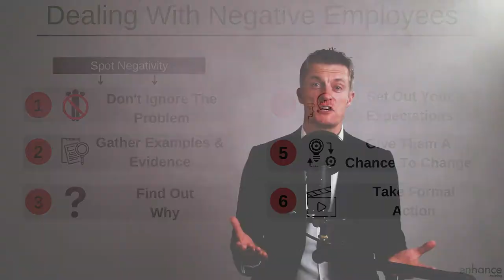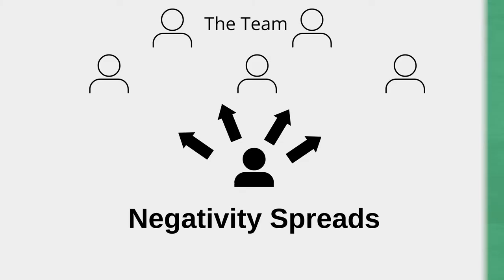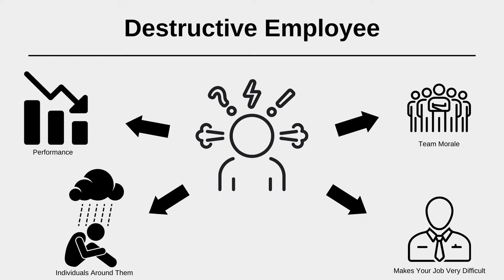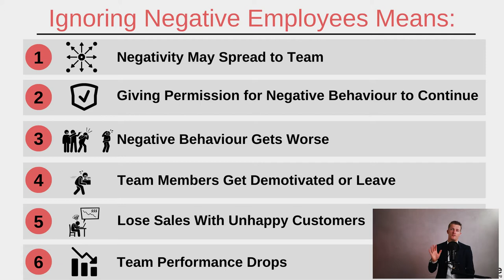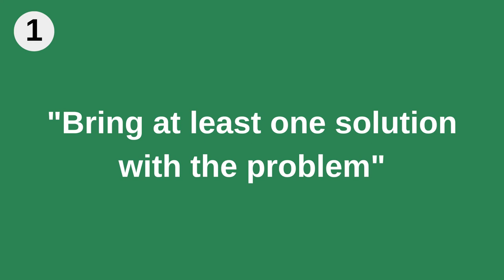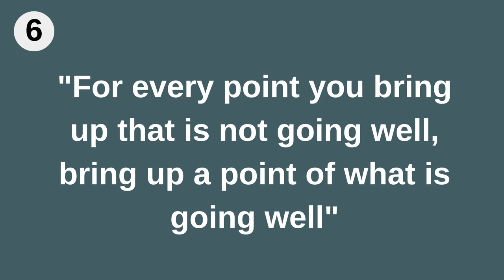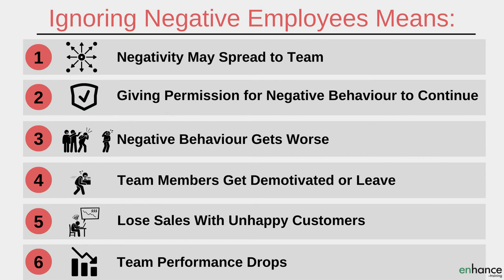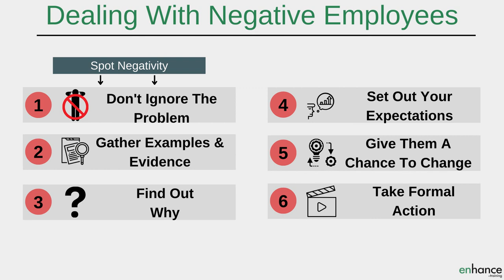6 Steps For Dealing with Negative Employees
Dealing with negative employees quickly is important to stop negativity spreading. Managing a negative team member can be difficult, managing a negative team is disastrous.

As a manager, taking action to reduce or removing the negativity is a must. There is a lot you can do quickly.

I’m taking your through 6 tried and tested steps for dealing with negative employees quickly and fairly.

The first critical step in managing negative employees is not to ignore the problem. It may seem scary or the idea of having potentially confrontational conversations a big stumbling block. Dealing with negative team members is okay when you follow a fair and supportive process while not letting them off the hook. Don’t ignore the problem.

Second, when taking negative employees in the workplace is to gather examples and evidence (if possible) of their actions and behaviour. Write does in as much detail as possible what they said and did. This moves the conversation away from your opinion of them and actions that have happened are much harder to dismiss.

 Third, when you are managing a negative staff member, find out why they are being negative. Don’t make assumption. First outline what the issue is, the impact of their actions or behaviour and then ask them to explain what is causing them to be negative. There could be a whole range of reasons from actions or decisions made at work or events in their personal life. Ask to find out what the nitty gritty details are.

Fourth, when managing negative team members, set out your expectations. You are the manager and you set the rules. Be clear what you are asking of them, explain why it is important and ask them to meet your expectations.

Fifth, with dealing with negative employees, is to give them a chance to change. No-one finds change easy. Emphasise the impact of not changing on them and the team. Coach, mentor and support them to change.

Finally, when dealing with negative employees and after you have gone through the above five steps and they are not willing to make a change, take formal action.

Formal action is the last resort. If the negative employee is still not meeting your expectations, and their actions are being detrimental to the team and you, then you need to decide if it is worth keeping them in the team or asking them to leave. Start with a Performance Improvement Plan and then move into a formal disciplinary process if needed. Don’t let negative employees cause you or the team problems.

00:00 Intro
01:40 Don’t Ignore the Problem
03:35 Gather Examples and Evidence
04:37 Find Out Why
06:15 Set Out Your Expectations
08:13 Give Them a Chance to Change
09:11 Take Formal Action
10:39 In Summary

If you have any questions on 6 Steps for Dealing with Negative Employees, please leave them in the comments section below and I will get back to you.

Jess Coles
Enhance.training